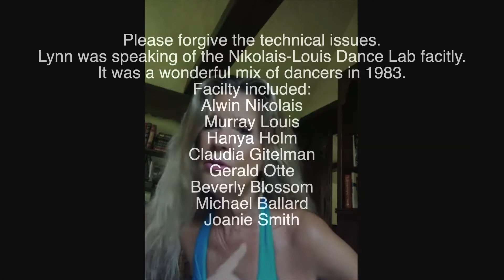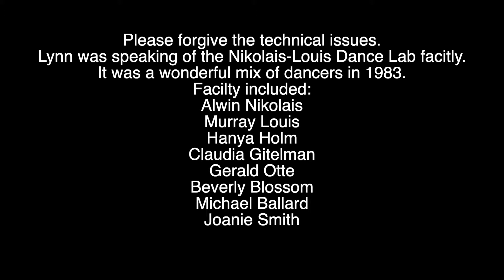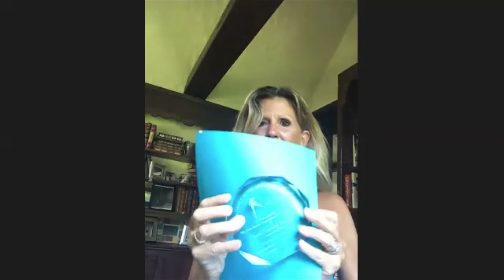Dance in the Desert Live/Virtual Festival 2020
Virtual interview with Kelly Roth, DITD Festival Director and Lynn Needle culminating in live/virtual performance of AOMDT's repertoire, Ebb & Flow made possible by JKA Booking Dance Festival at JAZZ at Lincoln Center.
Choreography and Costuming by: Lynn Needle
Performed by: Janette Dishuk and Francis Lawrence
Lighting Design: Nathan Tomlinson